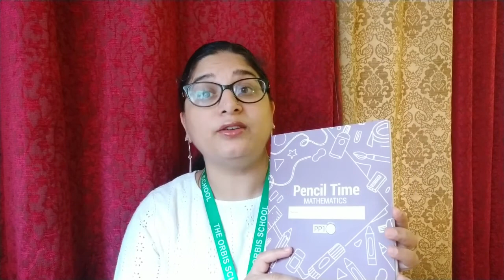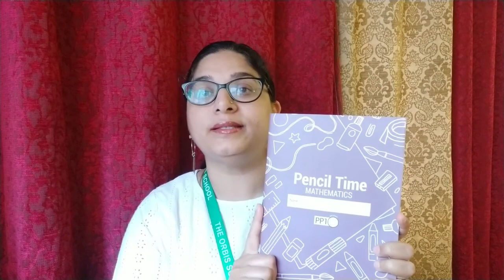The Orbis School - Maths - Jr KG - Revision of Numbers - Part 3